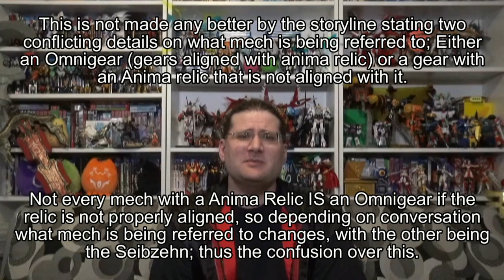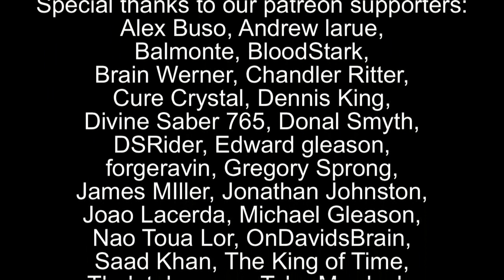Shinta Reviews: Xenogears Part 5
But what if Solaris were to disguise the Lamb as their own Cooking?